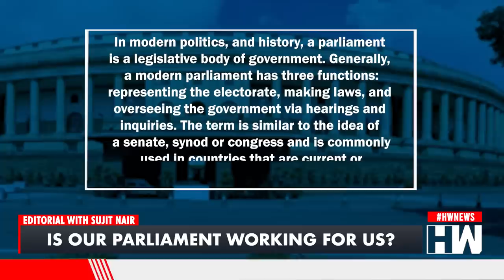Editorial with Sujit Nair: From Judge To Governor In 40 Days | S Abdul Nazeer| Rahul Gandhi| PM Modi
On Sunday, President Draupadi Murmu announced appointments of Governors and Lieutenant Governors of 12 states including Assam, Chhattisgarh, Maharashtra, Jharkhand, Himachal. The President has also appointed lieutenant Governor for the Union territory of Ladakh. We have already spoken about Former Supreme Court Judge S Abdul Nazeer who has been appointed governor of AP and the controversy brewing over this. But there is another name in the list which keeps hitting headlines often, although for wrong reasons. The name is of Bhagatsingh Koshyari-governor of Maharashtra. Probably one of the most controversial governor in the state’s history, Koshyari had several run-ins with the MVA govt in the state. However, not only opposition parties, but at times even the leaders of the ruling BJP expressed their displeasure over Koshyari and his statements. Apart from the political parties, his recent statements regarding the state’s idols, drew flak even from the common people. There was a widespread demand for his resignation. So it wouldn’t be wrong to say that he was probably the only governor who not only the state’s political class but even the common people wanted gone.

In this video, let’s have a look at the tumultuous term of Bhagat Singh Koshyari in Maharashtra, His frequent face-off with MVA govt, allegations of bias and more.